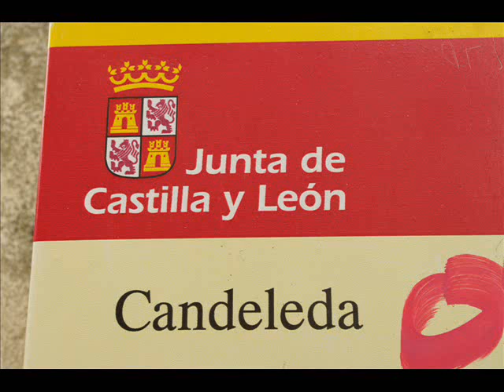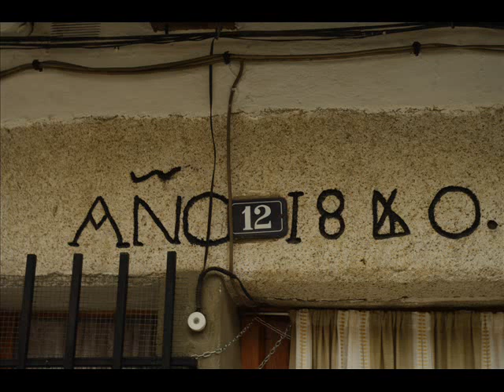Fotos de: Ávila - Candeleda - Pueblo con encanto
Pueblos con encanto de Ávila, Candeleda